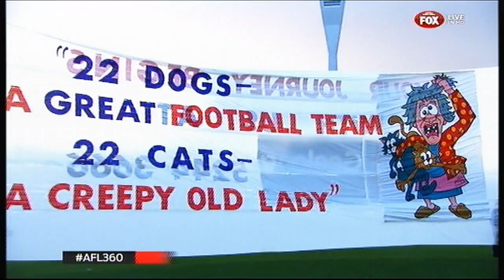AFL 360 - Rascal: Rnd 16 - Bulldogs cheer squad banner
Simpsons reference never misses!

Aired Tuesday July 8 2014 on AFL360